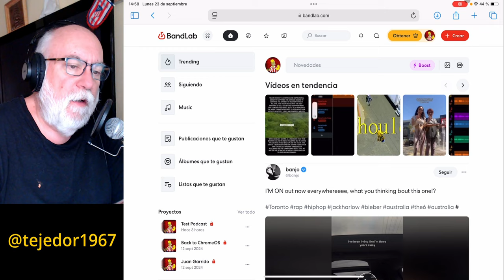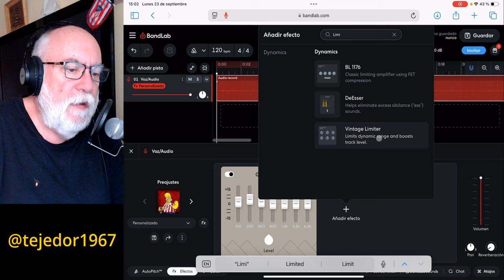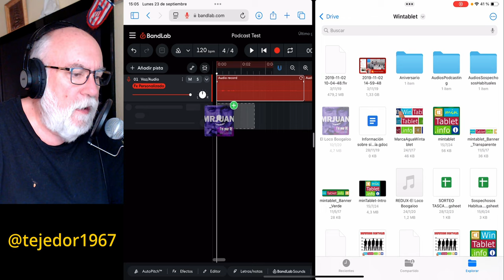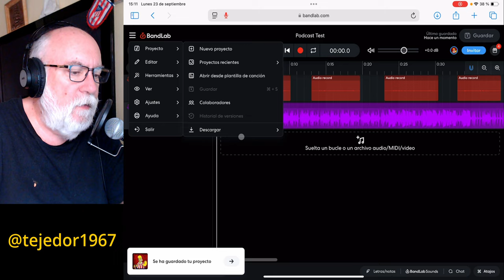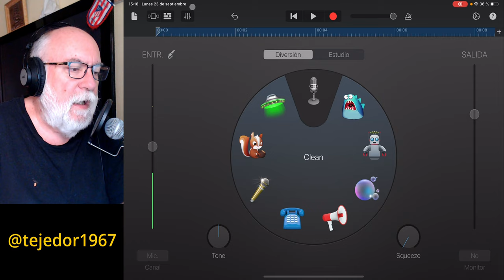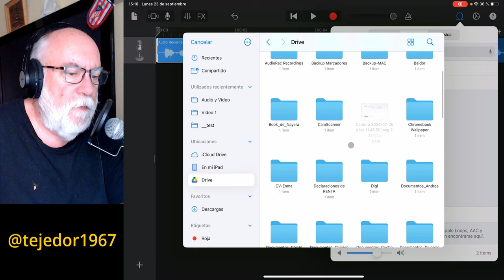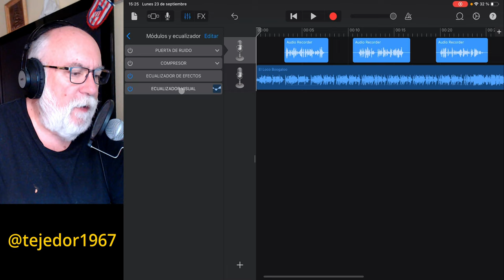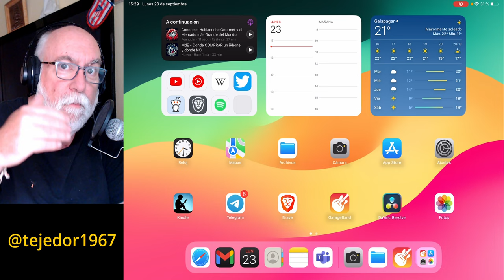iPad como ordenador - Podcasts en el iPad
En este capítulo de la serie “Usando el iPad como ordenador” os mostramos como grabar y editar podcasts en un iPad usando dos programas. Primero con la web app Bandlab.com y luego con la app gratuita y nativa para iPad llamada GarageBand, todo un clásico.